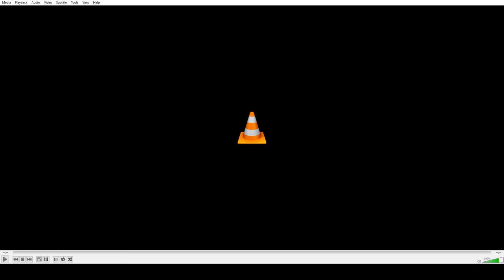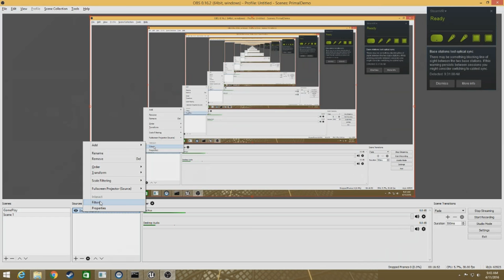Pub Games Live Stream